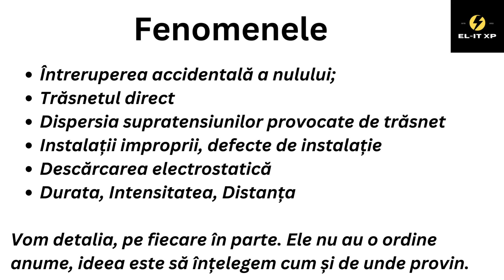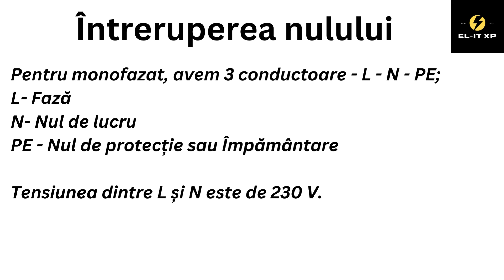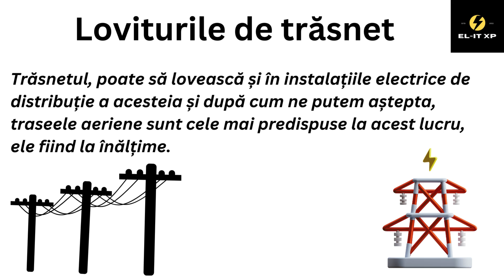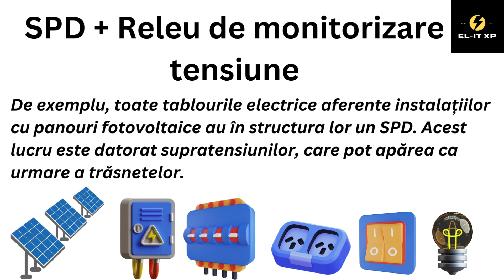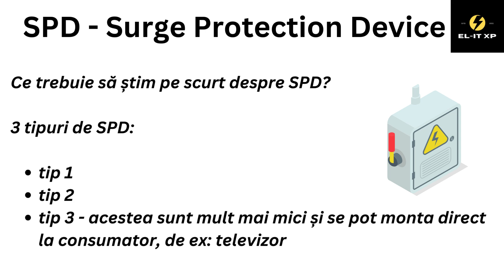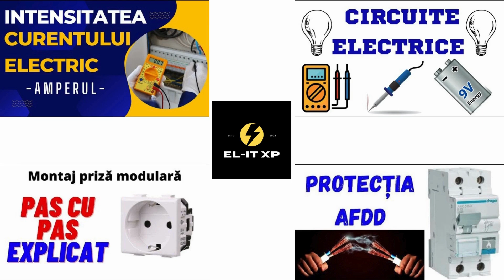[EXPLICAT] PROTECTIA LA SUPRATENSIUNI - SUPRATENSIUNEA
PROTECTIA LA SUPRATENSIUNI - SUPRATENSIUNEA